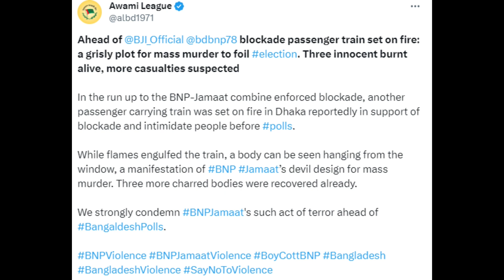Bangladesh Train Fire News: चुनाव से पहले बांग्लादेश में ट्रेन में लगी आग | Dhaka Train Accident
Bangladesh Benapole Express Train News: बांग्लादेश की राजधानी ढाका के गोपीबाग इलाके में होने वाले चुनाव से पहले एक बड़ा हादसा हो गया. 7 जनवरी को होने वाले आम चुनाव से पहले कथिततौर पर उपद्रवियों ने एक ट्रेन में आग लगा दी है. ट्रेन में आगलगी की इस घटना में रेलवे की ओर से कम से कम 5 लोगों की मौत की पुष्टि की गई है. आग उस समय लगी जब ट्रेन स्थानीय समयानुसार रात 9 बजे ढाका रेलवे स्टेशन की ओर बढ़ रही थी. आरोप है कि यह लोगों को डराने और संसदीय चुनावों में मतदान करने से रोकने के मकसद से किया गया.